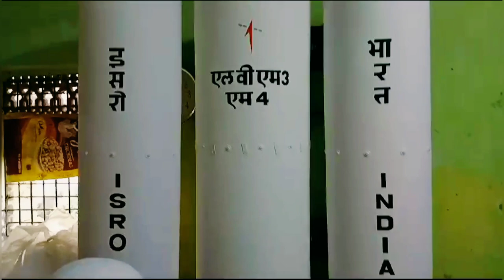Chandrayaan 3।এবার।Jaynagar।এ🇮🇳🔥।Kolkata Durga Puja 2023।Isro।chandrayaan3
isro
isro chandrayaan 3
isro chandrayaan 3 live today
chandrayaan 3 pandal
chandrayaan 3 durga puja pandal
chandrayaan 3 durga puja pandal 2023
2023 Durga Puja
Jaynagar
Jaynagar Majilpur
Jaynagar sahajadapur
Jaynagar sahajadapur durgapuja
Jaynagar sahajadapur durgapuja 2023